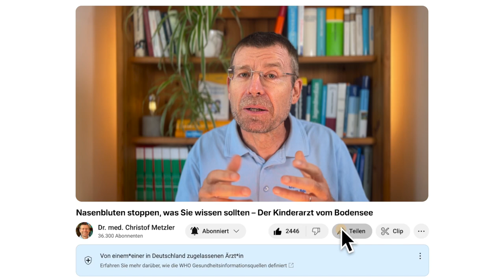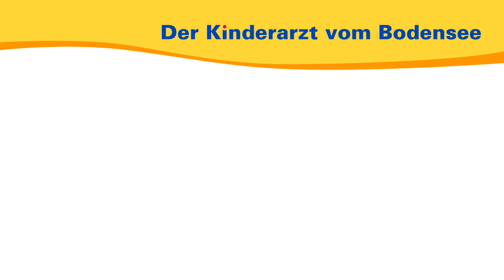Nasenbluten stoppen, was Sie wissen sollten – Der Kinderarzt vom Bodensee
In diesem Video erfahren Sie, wie Nasenbluten am besten zu stoppen ist, warum es überhaupt auftritt und welche Möglichkeiten zur dauerhaften Verhinderung es gibt.

00:00 Einleitung
00:46 Die Nase, ein Multitalent
01:44 Warum die Nase so leicht blutet
02:39 Wie Nasenbluten sicher gestoppt wird
03:47 Wenn das Nasenbluten zu lästig wird
04:42 Störung der Blutgerinnung
04:58 Es sieht meist schlimmer aus als es ist
05:36 Wenn das Nasenbluten über Stunden anhält
05:55 Die Hauptblutungsstelle in der Nase: der Locus Kieselbachi
06:31 Was tun bei Neigung zum Nasenbluten
06:41 Zusammenfassung